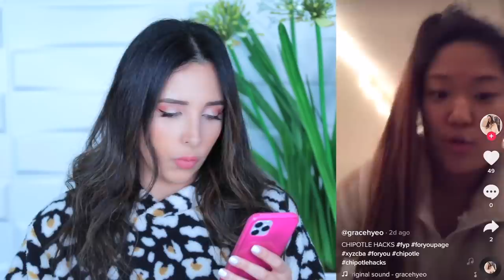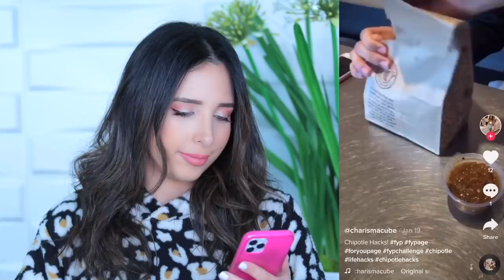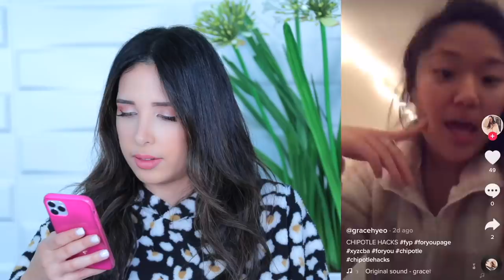Exposing CHIPOTLE Employee Hacks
2nd Instagram: @higuysimmar

Hi guys! So todayyy I'll be going to one of my favorite fast food chains in the world and of course I'm talking about CHIPOTLEEE! And you best believe I'm bringing all my hacks with me to test them out and see if they work and honey, let me just tell you, you're in for a TREAT 💕 I hope you like this video I LOVE YOU ALL 💕